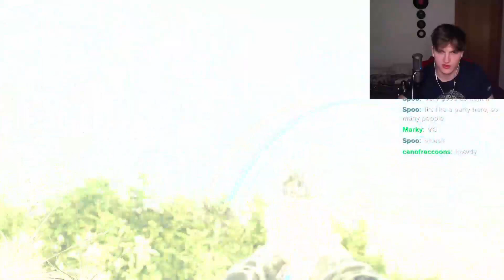We Are in Riga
Welcome back to Metro 2033. We are now in Riga. Crazy stuff happens.